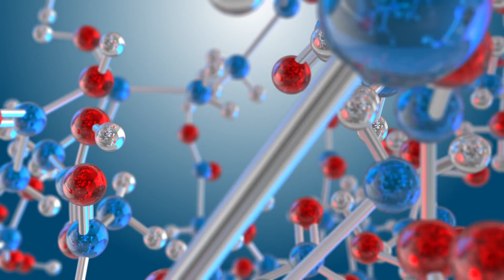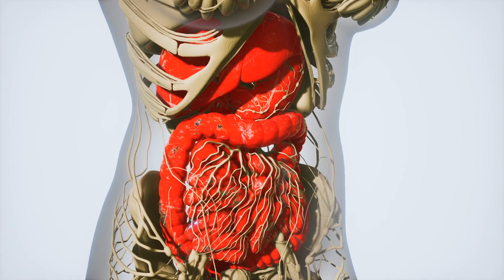Is APPLE CIDER VINEGAR actually good for you?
Find out the truth about apple cider vinegar and its health benefits in this comprehensive video. We'll be examining the science behind ACV and exploring the pros and cons of adding it to your diet. Whether you're a fan of apple cider vinegar or are skeptical, this video has all the information you need to make an informed decision.

My equipment
SD card
SD card adapter

0:00 Intro
0:34 What is Apple Cider Vinegar?
1:06 ACV health Benefits
1:25 Digestion
1:56 Weight loss
3:57 Disclaimer
4:05 Blood sugar
4:32 skin health
5:17 Cancer
5:30 Take caution when consuming ACV
6:00 I try ACV straight without any dilution
7:00 outro

Always consult with your personal physician before making any changes to your health regimen. The video is accurate at the time of posting date but may not be accurate in the future.